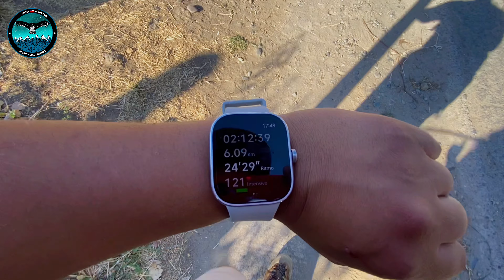Los 7 Pozones del Canelo - Cajon del Maipo, casi mordido por una araña